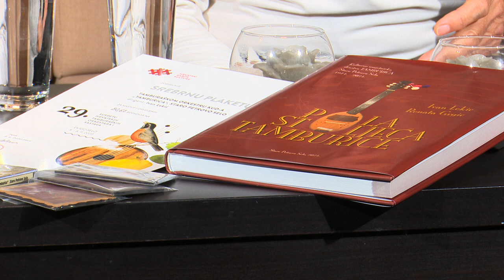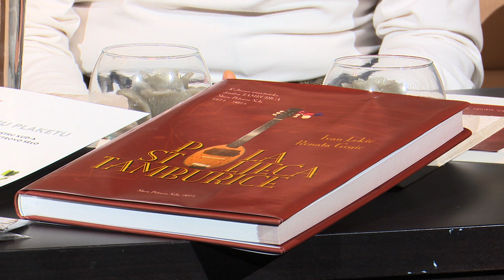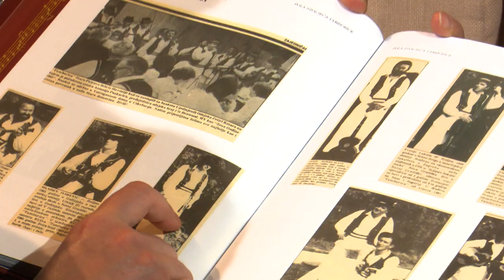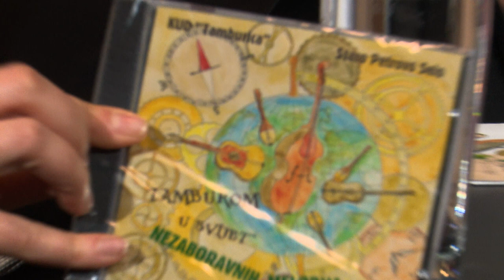SBTV - NEDJELJOM ZAJEDNO - KUD "TAMBURICA" STARO PETROVO SELO - 13.11.2022.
Gosti: Ivan Lekić, KUD "Tamburica" Staro Petrovo Selo
           Renata Grgić, KUD "Tamburica" Staro Petrovo Selo

NEDJELJOM ZAJEDNO | NEDJELJOM | 17:00